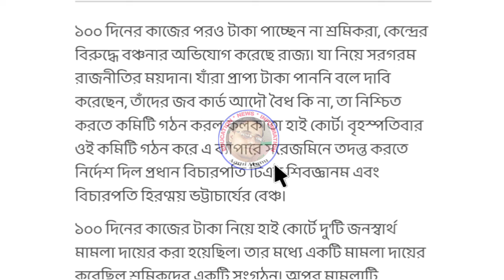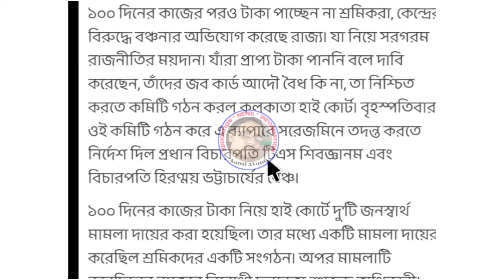বাংলায় ১০০ দিনের জব কার্ড ভুয়া কিনা খতিয়ে দেখার জন্য কমিটি গঠন করলো কলকাতা হাইকোর্ট / Job Card.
Declaimer-